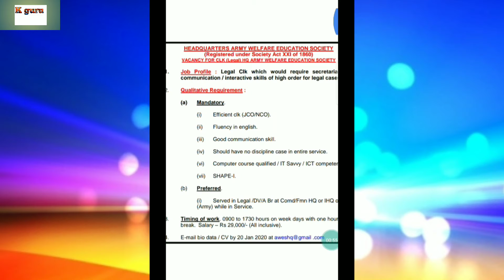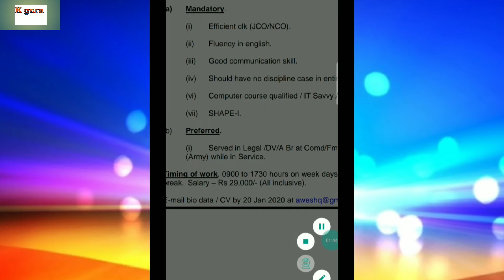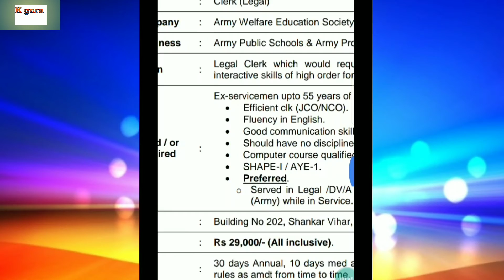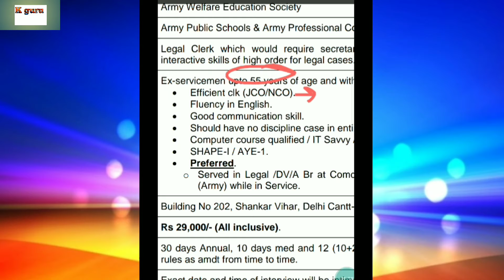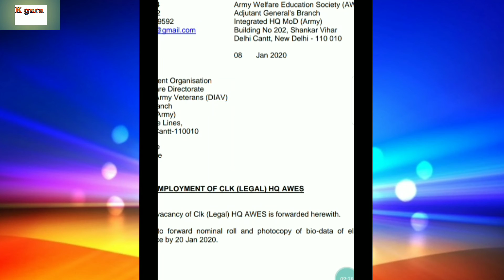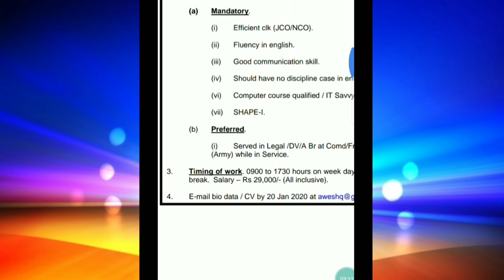Awes vacancy 2020||Army public school clerk recuitment 2020